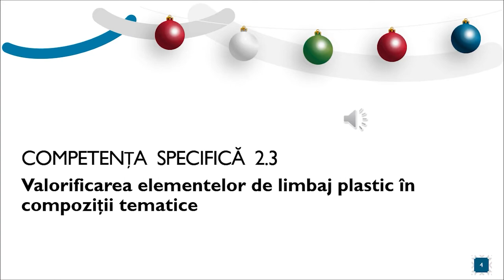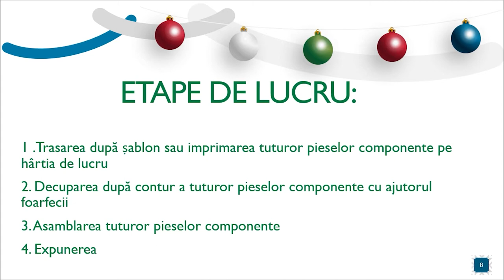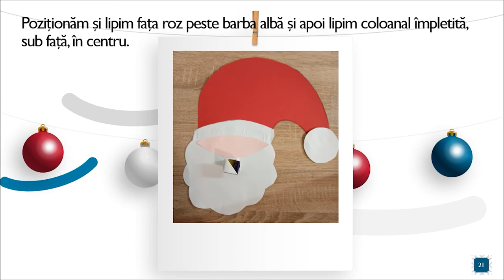Moș Crăciun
Lecția corespunde activității de învățare:
Realizarea de contururi, decupaje, colaje, amprentări, zgârieri  etc.
Acest material video prezintă întreg procesul tehnologic de realizarea a  chipului  lui Moș Crăciun, prin tehnica colajului  din hârtie, respectând etapele de lucru, descrise cronologic și distribuite  corespunzător sarcinilor de lucru pentru elevi.
 Elevii vor efectua operații succesive de desenare cu mâna liberă a pieselor componente, apoi vor  decupa după contrur si vor asambla, conform instrucțiunilor detaliate. Pot opri în orice moment video-ul pentru a realiza sarcina de lucru. Resursa poate fi folosită în activitatea de predare-învățare-evaluare a tehnicii colajului cu hârtie.
Activitatea poate fi organizată frontal, individual atât în sala de clasă, cât și în activitatea de predare-învățare online, modul sincron și asincron.
Timpul alocat acestei activități este de 50 de minute
Durata video-ului este de 4 minute și 48 secunde